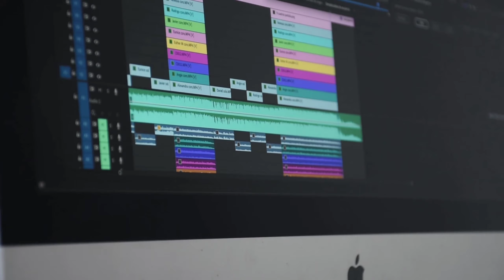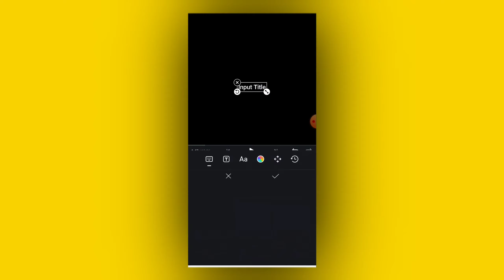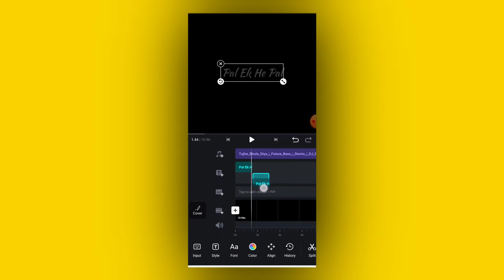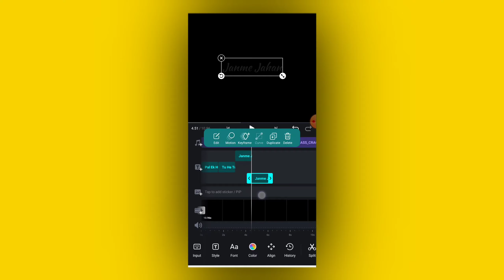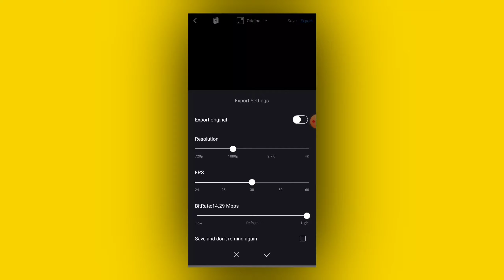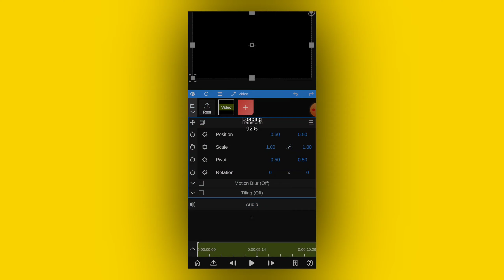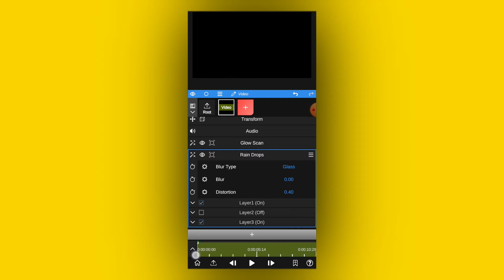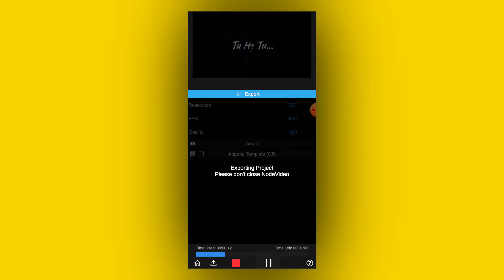Trending Lyrics Video Editing In Vn App | Glowing Lyrics Status Editing In Vn Video Editor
trending lyrics status editing in vn app
vn app se lyrics video kaise banaye
trending glowing lyrics video editing
song lyrics video editing
how to make song lyrics video
black screen lyrics video editing
black screen status video editing
glowing status video editing
glow text effect
glowing lyrics status editing